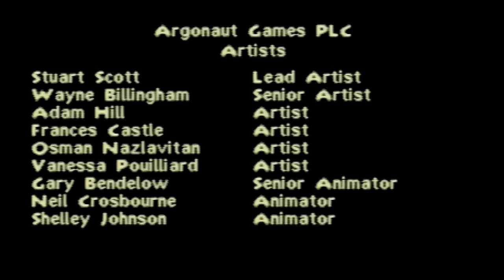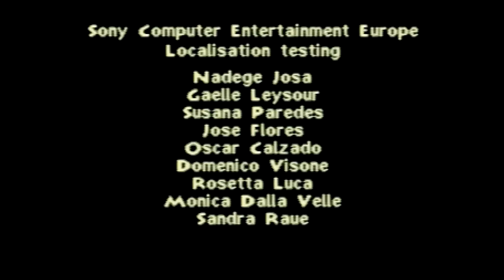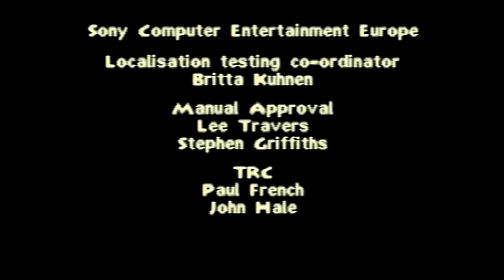Let's Play Disney's Ein Königreich für ein Lama #35 FINALE!